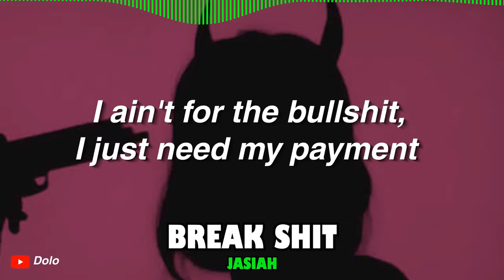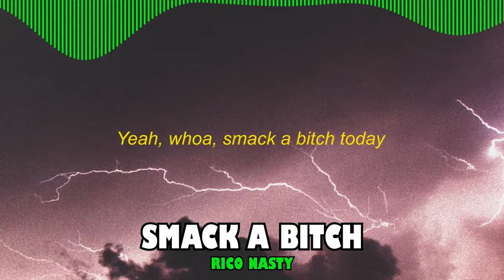BEST AGGRESSIVE RAP SONGS (Scream Rap)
These are some of the top aggressive rap songs in my opinion. Screaming and yelling in rap have become very popular and these are some of the artists that do it best! The songs are great to listen to during quarantine.

PlayThatBoiZay- SWARM
Jasiah- Break Shit, Shenanigans, I'm Depressed, Crisis
Denzel Curry- P.A.T., BLACK METAL TERRORIST, Vengeance
Supa Bwe- LOOK
Rico Nasty- Smack a Bitch
JPEGMAFIA- Rainbow 6
XXXTENTACION- YUNG BRATZ, PROUDCATOWNERREMIX, SPACEGHOSTPUSSY, IMSIPPINTEAINYOHOOD, RIP ROACH
Craig Xen- RUN IT BACK!
Slowthai- Psycho
Scarlxrd- PERFECT., Heart Attack, 6 Feet, HEAD GXNE
6ix9ine- Kooda, Billy
TOKYO’S REVENGE- Clark Kent
Ski Mask The Slump God- Nuketown, La La
City Morgue- Neck Brace, SHINNERS13, DRAINO, Arson
Zotiyac- Auto Pistol
Zillakami- Hellsing Station